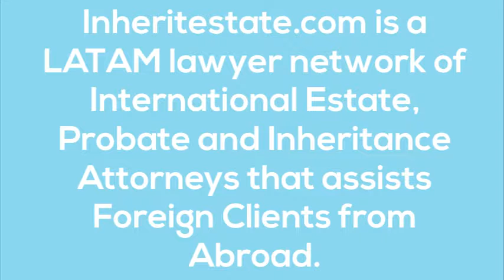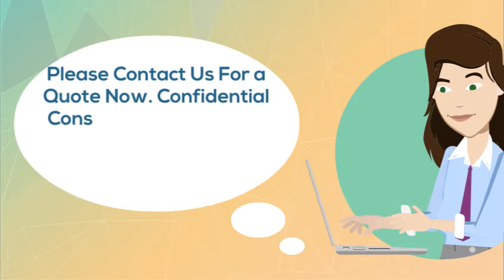Bolivia Civil Registry Documents Academic Transcripts Employment Certificates Work Permits Passport